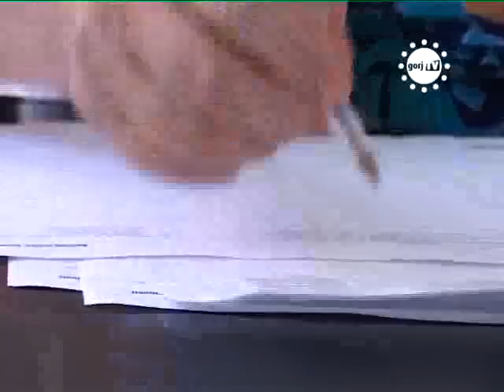STIRILE GORJ TV AZI ELEV, MAINE SOMER